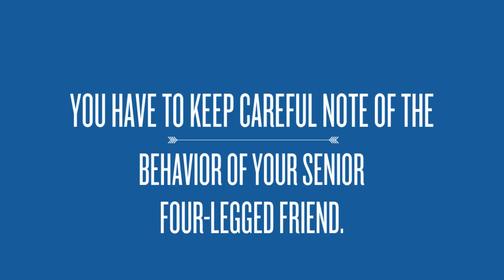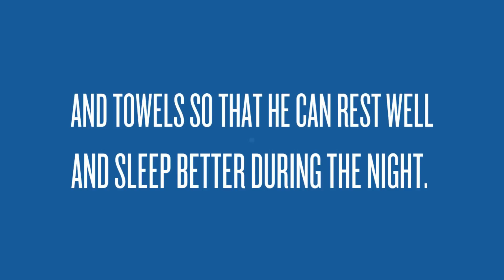5 Tips to Keep Your Senior Dog Healthy 1080p